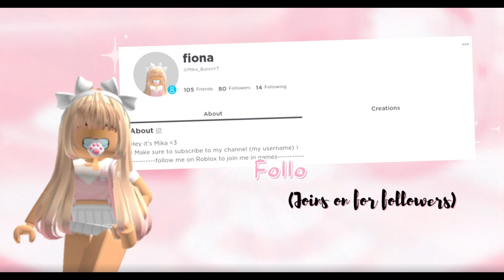*with links* 5 Aesthetic Light Academia Outfits! (under 300 robux) || Mika_BunniYt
open me pwease!  ✿✿

video preview: Hi bunnies! In this video, I put together 5 aesthetic light academia outfits for you guys!

l i n k s :
outfit 1:

୨⎯ "editing" ⎯୧
! ' ; . s c r e e n    r e c o r d e r     i    u s e  :
- ! windows game bar

! ' ;  v i d e o    e d i t o r    i     u s e   :
' - capcut